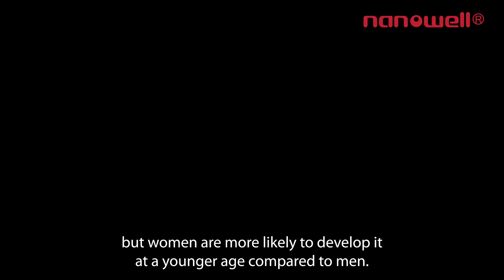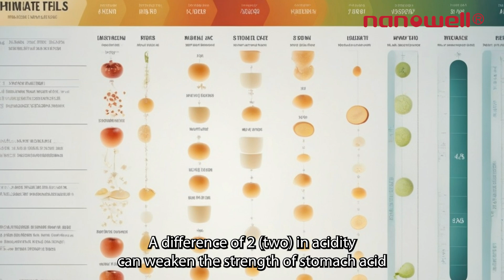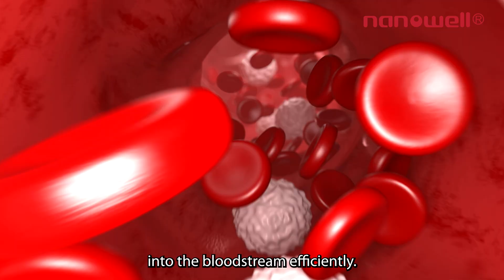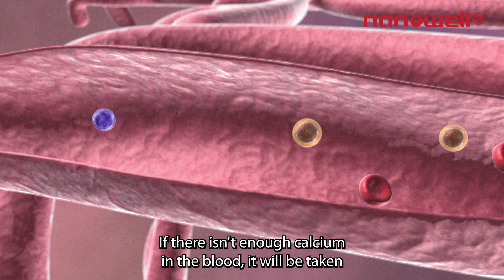Nobody told you this! Seven Causes of Osteoporosis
Best Moments
00:00 - 01:07 Intro
00:08 - 02:32 The First Reason: Inadequate Calcium Supply and Digestive Function
02:33 - 03:00 The Second Reason: Low Vitamin D Concentration in the blood
03:01 - 03:25 The Third Reason: Low and Over Weight
03:26 - 03:41 The Fourth Reason: Weight-Bearing Exercise for Strengthening muscles and ligaments connected to the bones
03:42 - 04:13 The Fifth Reason: Unhealthy eating habits like excessive consumption of processed foods, sugar, refined foods, alcohol, etc.
03:14 - 04:30 The Sixth Reason: Mental & Physical Stress
04:31 - 05:43 The Seventh Reason: Certain Diseases and Drugs